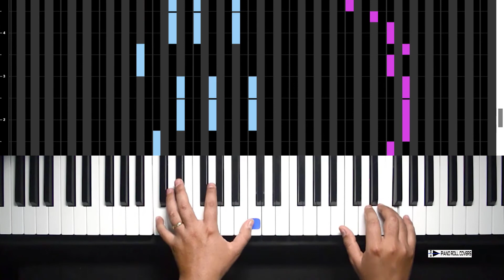K-POP BTS (방탄소년단) '피 땀 눈물 (Blood Sweat & Tears)'(Vertical Piano Roll Cover)